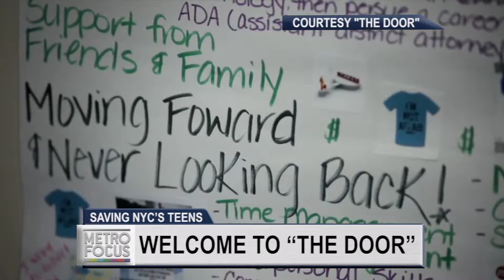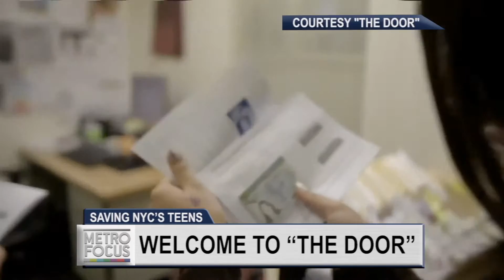Opening ‘The Door’ For Homeless Youth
The Door represents a lifeline and alternative to living on the streets.